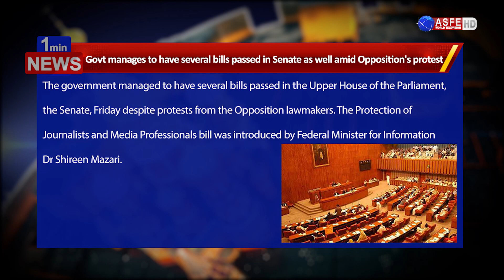Law Minister terms Kulbhushan bill matter of ‘national security’ | 1 minute news | 19 November 2021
News in a Minute - 19 November 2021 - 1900HRS | ASFE World TV

A channel coming new to digital media outbreak. With having the motive of promoting education, educational strategies, and education-related personalities who have achieved distinctions in the education sector.

All the Exclusive happening in Education, Education policies, Scholarships, Education guidelines as well as Infotainment.
{Visit our ASFE World TV Website}